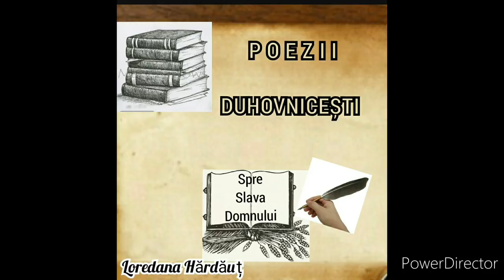Grădinarul - Poezie - Loredana Hărdăuț